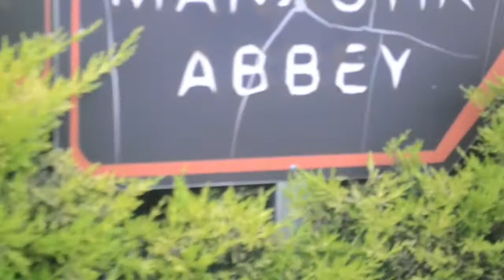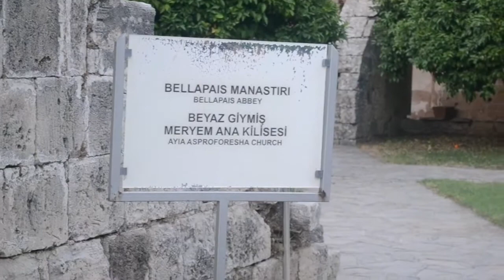BELLAPAIS MONASTERY (Bellapais Abbey)- Kyrenia, Northern Cyprus|Filipina In North Cyprus|MARIA DANDA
Hello guyz, its me Maria, this new video uploaded is one of the famous historical tourist spot which made up Gothic Architecture here in Girne (Kyrenia) in Norther Cyprus.
Bellapais Abbey (also spelled Bellapaïs) is the ruin of a monastery built by Canons Regular in the 13th century on the northern side of the small village of Bellapais, now in Turkish-controlled Northern Cyprus, about five kilometres from the town of Kyrenia. The ruin is at an altitude of 220m above sea level, and commands a long view down to Kyrenia and the Mediterranean sea.
The site is also a museum, which hosts a restaurant and a cafe. The Abbey's refectory now serves as a venue for concerts and lectures. In early summer it is also a venue for a local music festival.
Opening hours from June to mid-September are 9am to 7pm; the winter hours are 9am to 1 pm and 2pm to 4:45pm. Opening hours from mid-September to May are 9am to 5pm. There is an admission charge of 15 TL.
Bellapais Abbey is an attractive ruined monastery dating from the early 13th century, near Kyrenia in Northern Cyprus. It is the main attraction of the picturesque village of Bellapais, which is also known for being the home of Lawrence Durrell (from 1953 to 1955), author of Bitter Lemons.
The tranquil and beautiful village of Bellapais stands in the Kyrenia mountain range, some four miles from North Cyprus' coast. With breathtaking views, tiny streets and ancient buildings around every corner, the village has changed little since it was immortalized by Lawrence Durrell in the 1950s. The author's "Bitter Lemons of Cyprus" chronicles his time in Cyprus and his adventures buying a home in Bellapais, close to Bellapais Abbey. Whilst the abbey is certainly a 'must see' for visitors to Bellapais, there is much more here, including ancient crusader paths that criss-cross the mountain - not to mention an excellent selection of restaurants and taverns!
The main feature of Bellapais village is undoubtedly its wonderful abbey, though the small coffee shops and restaurants nearby come a close second! Still in use today for classical music concerts and exhibitions, most life in the village revolves around this famous monument. But once you have spent a couple of hours taking in the fine abbey and the breath-taking views, or followed in the footsteps of Richard the Lionheart along one of the many crusader roads, you can rest and soak up the ambience and relaxed atmosphere for which Northern Cyprus is equally famous.

 NORTH CYPRUS ON QUARANTINE COVID-19

QUARANTINE UPDATE AT NORTH CYPRUS

 HOW TO MAKE TURKISH PATATES BÖREK

MY THREE(3) DIFFERENT VERSION OF DALGONA COFFEE|HOW TO MAKE?

BUDGET-FRIENDLY CHICKEN WINGS SECRET RECIPE

MY TIKTOK COMPILATION, patry lng!|QUARANTINE EDITON

HOW TO SAVE MOTHER EARTH WHILE QUARANTINE|Plants & their names

How cute am I? 🐱|DAMAK ULTIMATE SWEETNESS COMPILATION

A REAL TURKISH MEYHANE EXPERIENCE|How I learn  to drink rakı?

SEA-VEIW RESTAURANT|A SHORTY WINDY GETAWAY

MY TURKISH OÇAKBAŞI (grillroom)EXPERIENCE|How we celebrate eid

PEACEFUL,BEAUTIFUL & FRESH(air)|Short escape with my collagues|Filipina In North Cyprus
Listen ad-free with YouTube Premium Provided to YouTube by IIP-DDS Love My Way • 크리샤 츄 Kriesha Chu Love My Way, KineMaster Music Collection ℗ KineMaster Corporation Released on: 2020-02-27 Artist: 크리샤 츄 Kriesha Chu Auto-generated by YouTube.

"One does not learn from success, it is firmly learned from our own mistakes" - maria❤